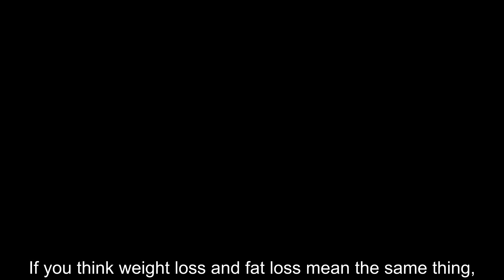Weight Loss and Fat Loss - Please do not be confused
If you think weight loss and fat loss mean the same thing, then you need to know that there is a huge difference between the two.

Because of the lack of understanding of the difference between weight loss and fat loss, many people have been unable to achieve their desired goals while losing weight.

To successfully lose weight, you must first burn fat.

1. Burn fat properly? 0:20

The key to achieving your goal in the right way is to include cardio along with strength exercises in a daily workout regimen.

If you only exercise to lose weight, it will lead to muscle loss and ultimately fat loss. From there, adversely affecting the body by reducing the strength and fitness level of the body.

It will also decrease your body's metabolic rate and decrease your muscle mass.

On the other hand, if you want to lose unwanted fat from the body, you need to do weight training with heart and proper sleep. This will help increase your body's fitness and strength levels.

This exercise regimen will help you restructure the body properly by causing you to lose fat only, not muscle, it will also increase your metabolic rate.

2. Lose weight properly 1:10

Don't lose weight due to dehydration:
Your weight will be reduced if you are still dehydrated, but this is not really a good way to lose weight; the fat you should be burning remains in the body.

Losing weight due to dehydration is not even a permanent way to lose weight. The muscles in your body contract due to lack of moisture.

Burn fat by increasing muscle mass:
The best way to lose body fat is through strength training. Strength training helps you gain muscle and support weight loss at the same time.

The best way to get rid of body fat is by exercising:
To stay safe and achieve your goals of effective weight loss and muscle building, you should ask a trainer to guide you through proper strength training without getting hurt.

Proper diet is the key to gaining muscle mass:
A healthy diet that includes the right calories and nutrients is really important for you when you're trying to prevent muscle loss.

Eat according to your activity level as well as your body size:
Include all fruits and vegetables, legumes, whole grains, roots, milk, and meat in your daily diet.

You want to receive these 6 videos of fat burning exercises, you just need to spend 15-20 minutes a day to perform.

Wishing you health and success.